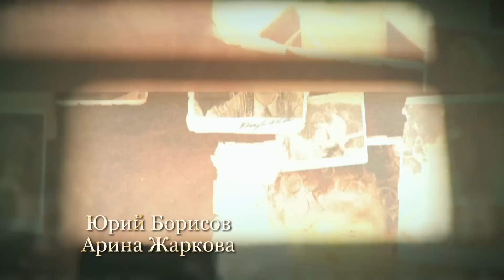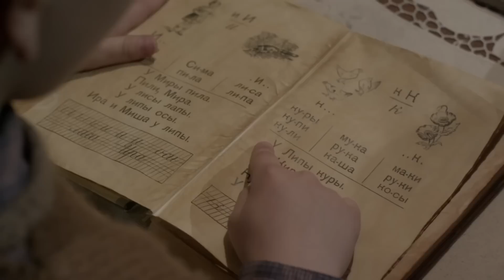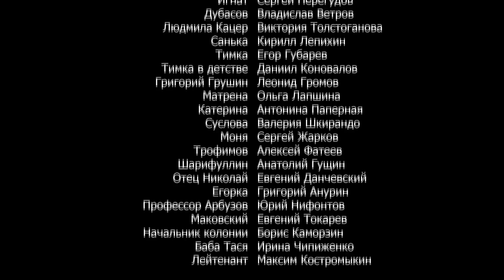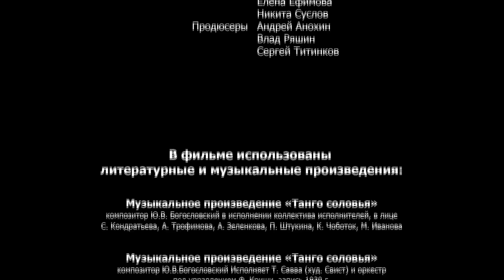Ancestral Land. Russian TV Series. Episode 15. StarMedia. Drama. English Subtitles